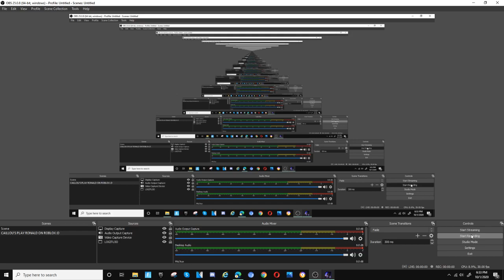Five Nights At Candy's 2 Secret Minigames Part 3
Minigame3